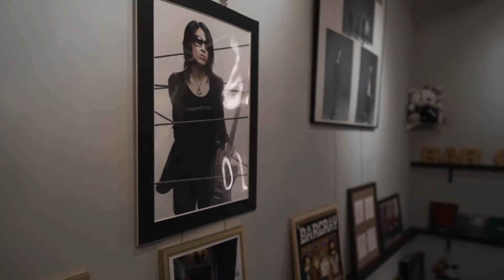【店舗PV】BarGLAY様 GRAY好きが集まるBARを無駄にカッコよく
●映像制作会社の「株式会社 扇」
自社製品のPRやブランディングに映像を使ってあなたの「ファン」を増やします。

BarGRAY様
GLAYファンが集まるBARの店舗プロモーションビデオ

【会社概要】
株式会社 扇
〒224-0041　神奈川県横浜市都筑区仲町台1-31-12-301